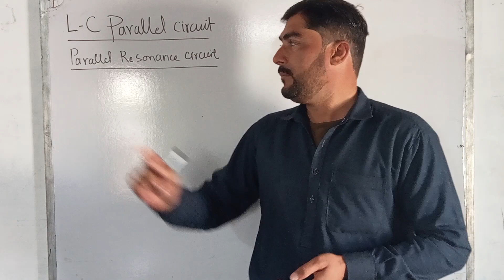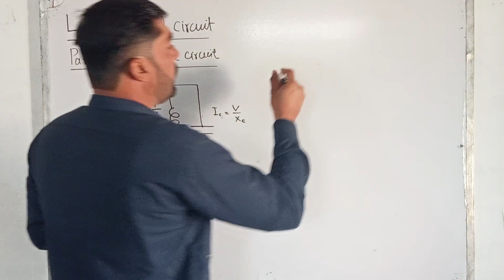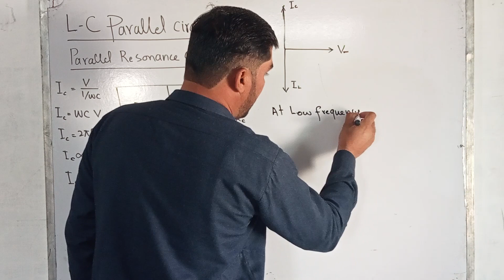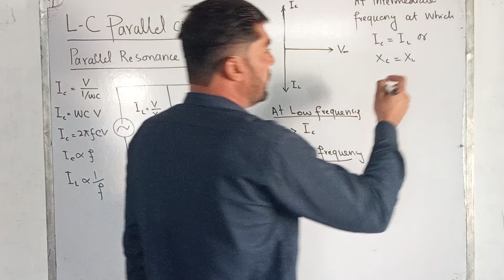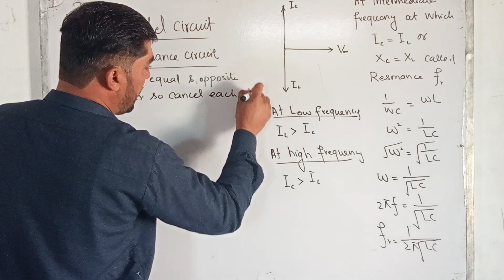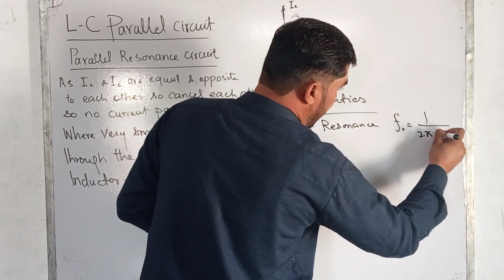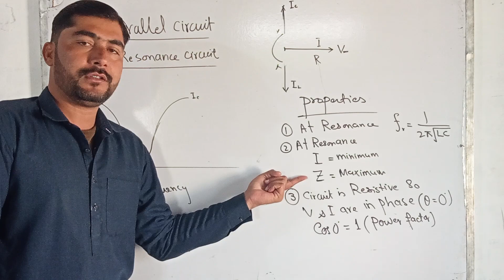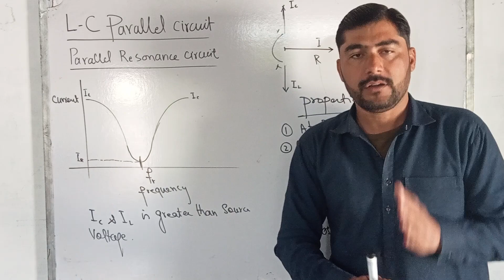parallel Resonance circuit//properties of parallel Resonance circuit// LC parallel circuit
parallel Resonance circuit, properties of parallel Resonance circuit, LC parallel circuit @scopescienceacademy8410